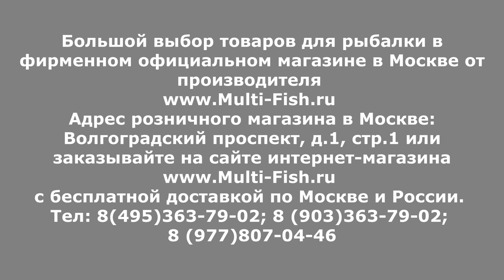Катушки CADENCE(КАДЕНС). Обзор КАТУШЕК Cadence. Катушки для рыбалки Каденс. Обзор серии катушек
Подробный обзор катушек CADENCE(КАДЕНС). Multi-Fish.ru-официальный магазин продукции CADENCE(КАДЕНС) в России. Купить катушку Cadence 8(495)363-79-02. Полный ассортимент катушек для фидера Cadence.Катушки фидерные. Катушка для спиннинга Cadence. Предназначение катушек Cadence. Какую катушку выбрать? Катушка Cadence для болонского удилища. Катушка Cadence для матчевой ловли. Катушка для фидера. Рыболовный эксперт и разработчик удилищ Максим Балаев рассказывает о каждой модели катушек Cadence CS10.

Наши преимущества:
2. САМЫЕ НИЗКИЕ цены со склада производителя, по Программе лояльности магазина Мульти-Фиш!
3. БЕСПЛАТНАЯ доставка по Москве и России в рамках Программы лояльности!
4. БЕССРОЧНАЯ гарантия на заводской брак на ВСЕ УДИЛИЩА!
5. Свой фирменный СЕРВИС-ЦЕНТР работающий более 20 лет! с ПОЖИЗНЕННОЙ гарантией на место ремонта!

Розничный магазин: Москва, Волгоградский проспект дом 1, стр 1, телефон: 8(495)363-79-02 или 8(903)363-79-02, м. Пролетарская.